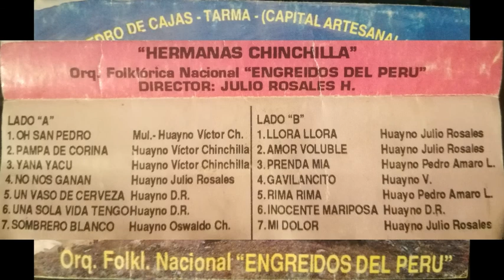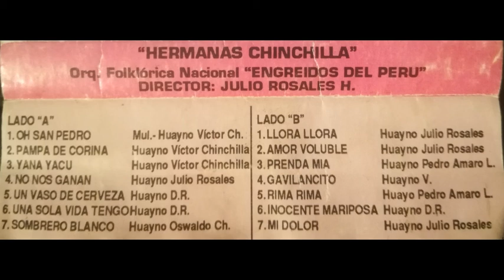HERMANAS CHINCHILLA - LLORA LLORA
SAN PEDRO DE CAJAS - TARMA (CAPITAL ARTESANAL DEL PERÚ)
ORQ. FOLKL. NACIONAL "ENGREÍDOS DEL PERÚ"